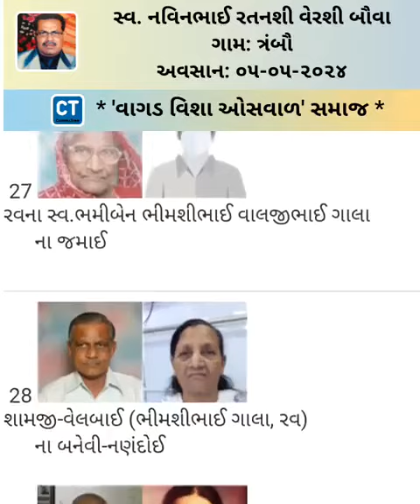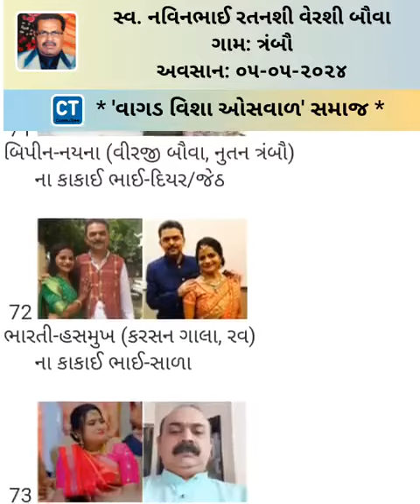Navinbhai Ratanshi Bauva - 5 May 2024